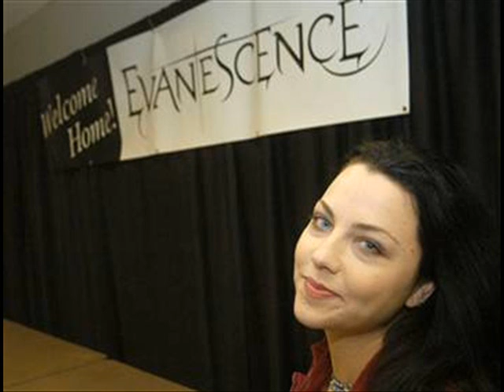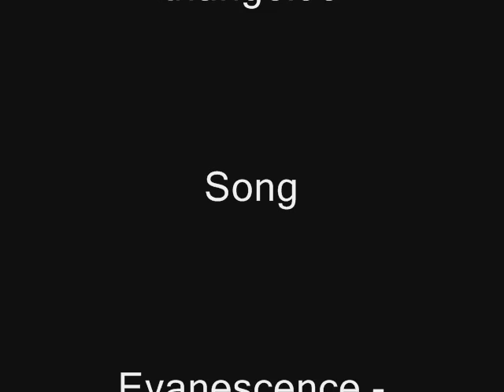Amy lee - Tourniquet